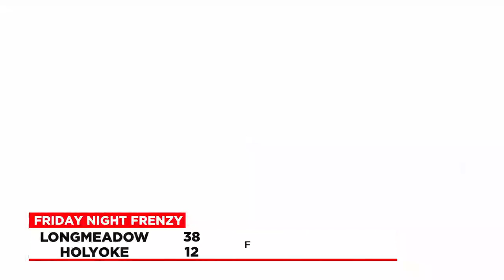Week 4: Football and Girl's Volleyball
We have Friday Night Frenzy coming at you this week with the best highlights from around western Mass.